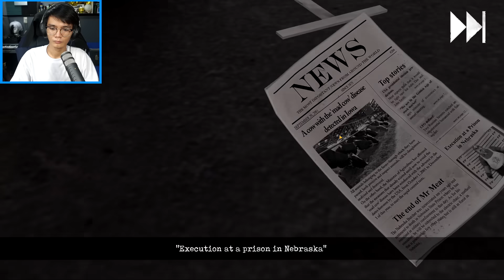NAG BABALIK ANG ISANG BABOY! | Mr. Meat 2 (All Ending)